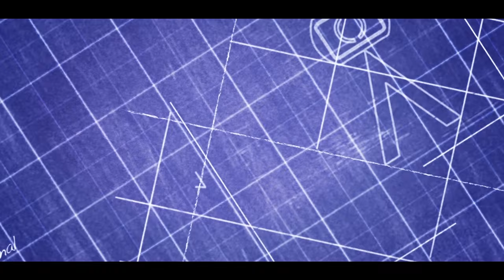Bruni & Vergier Against the World - Ep 4 Trailer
Released Monday 31st August 2015!
Thanks to: Lapierre, Sram, Ride 100% and Lizard Skins